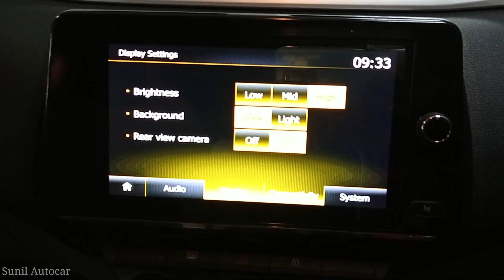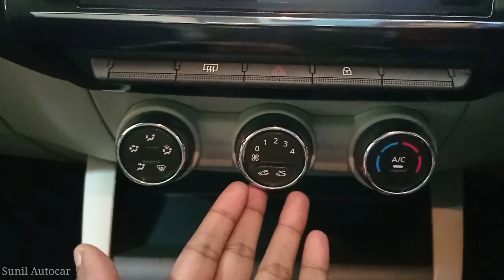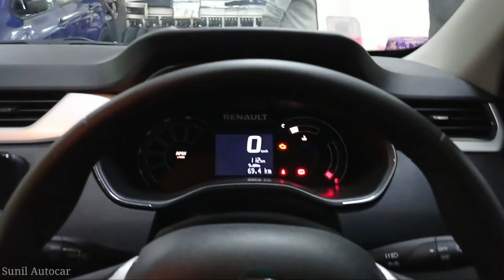Renault Triber RXZ 2021 ₹ 7.05 Lakh | Triber Top Model Review | Price • Engine • Features • Interior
All New Renault Triber apne Segment ki Behtreen 7 Seater Car hai Is Video me apko Triber Rxz Top Model ka Review Video dekheno ko milega jisme Car ke Features Interior and Exterior ko cover kiya gya hai or car ki Sari Details Btayi  gyi hai jo apko pasand ayegi ye Car apko sirf Petrol Engine ke sath Milti hai Manual and Automatic dono transmission and 5 Colours options me dekhne ko mil jati hai Renault Triber apne Segment ki Behtreen 7 Seater Car hai...

Like_Share_Subscribe..